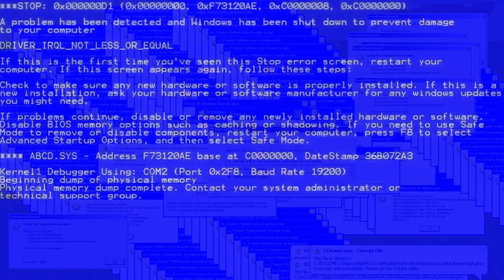how to create new universal block ?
Minecraft is my life!